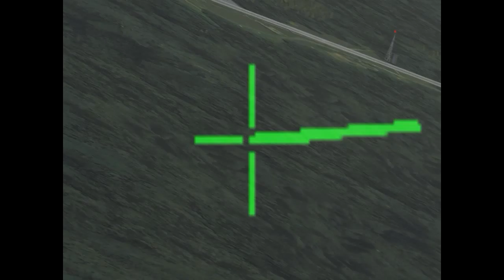Falcon 4 BMS: Rule 32 Enjoy the little things